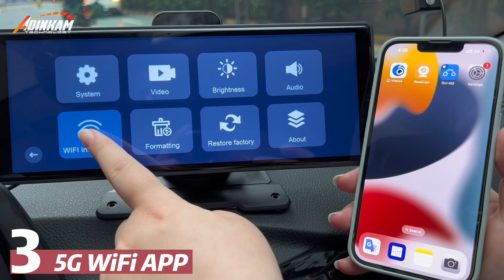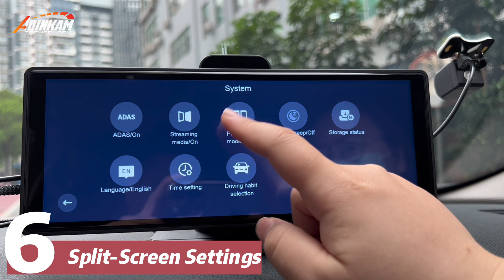ADINKAM V30S Portable Universal Wireless 10.26 inch Carplay, Dash Cam Suitable for Most Car Model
ADINKAM V30S Portable Car Stereo 5GWiFi and ADAS System with Wireless & Wired Apple Carplay and Android Auto, 10.26" IPS Dashboard 4K Dash Cam + 1080P Backup Rearview Camera

00:07 Wireless Carplay
00:21 Wired Android Auto
00:42 5G Wifi APP Control
01:09 AUX-Two Channel Stereo
01:24 Voice Control
01:43 Spilt-Screen Settings
01:59 ADAS